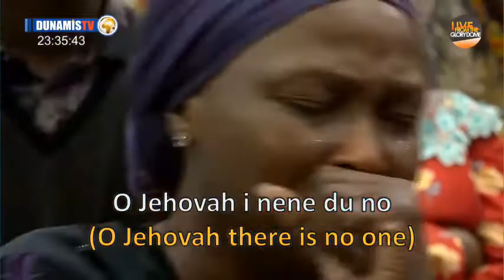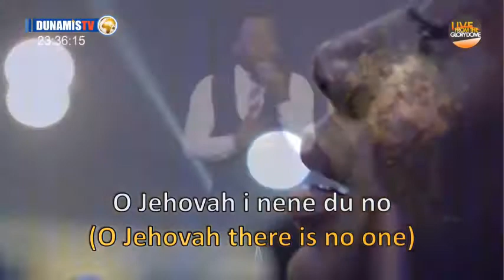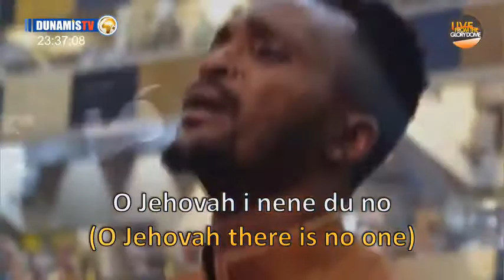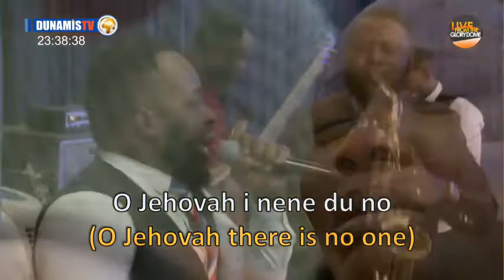PROSPA MINISTERATION DURING KPGWC 2019 AT THE GLORYDOME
i wank you to know that i hunger for you

FROM THE GLORY DOME

©️ Credit: Dunamis International Gospel Center Abuja

If you'd like to build your faith or just get inspired daily, kindly subscribe to this channel and turn on your notifications bell to be notified when ever we upload new video,always be expecting to feed your spirit with relevant and awesome message clips from Dr. Pastor Paul Enenche  and more, stay blessed.